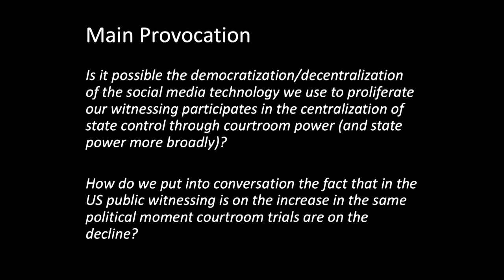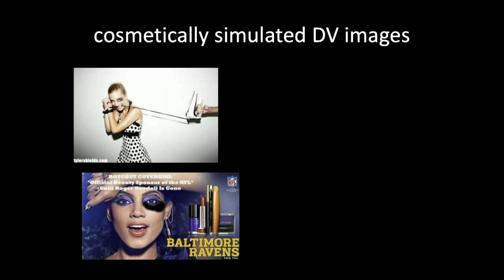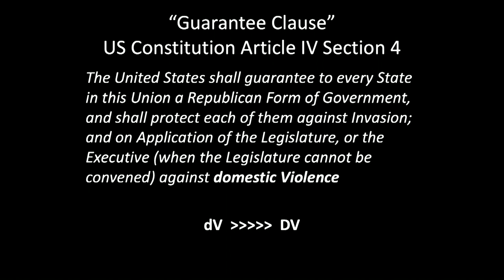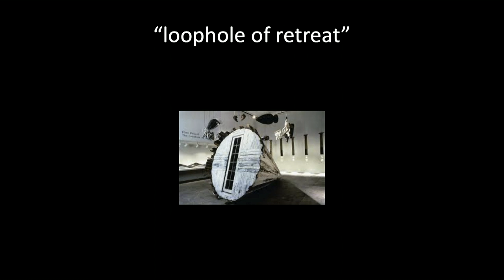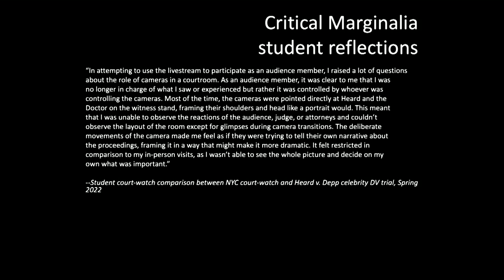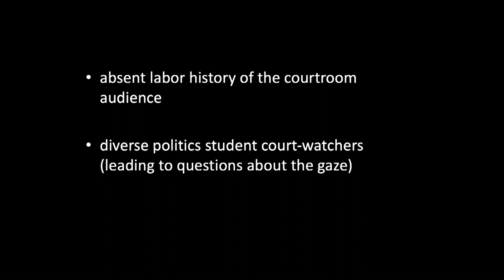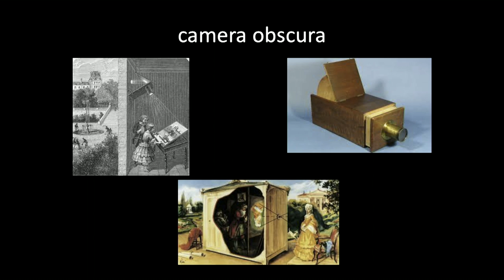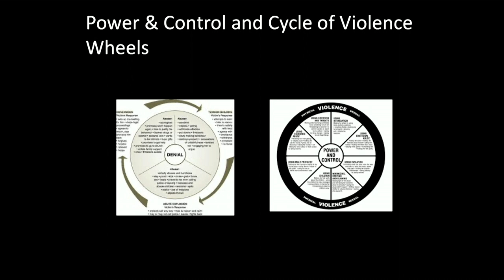Moving images in absentia: Courtroom looking in the age of hyper-mediation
Kelli Moore is an Assistant Professor of Media, Culture, and Communication at New York University who examines how media and technology produce legal and political knowledge to inform public debates on visual literacy, race, and other issues.